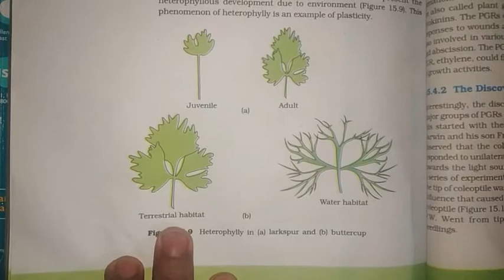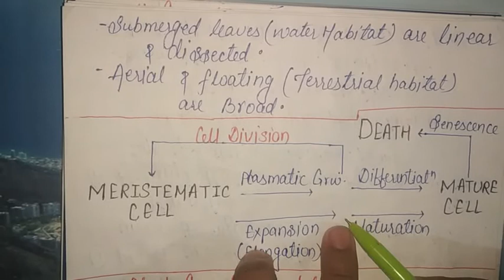Plant growth and development (Topic 4)